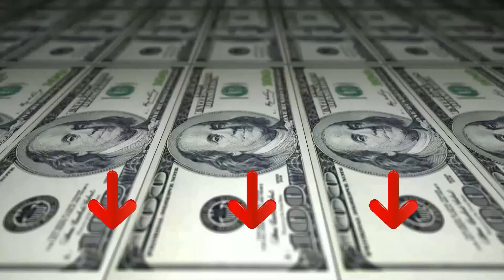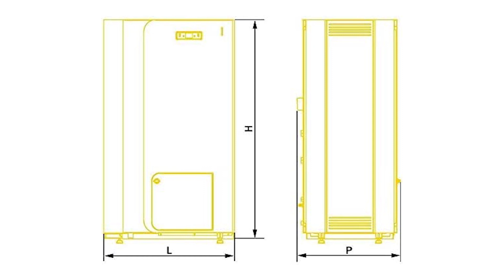» Migliore 3 Caldaia a Pellet 2024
Il vincitore della qualità è l' P K 30 Caldaia a Pellet.

Installazione: in ambienti appositi, stanze dedicate; Potenza Termica Nominale: 30 kW; Potenza resa all'acqua: 30 kW; Rendimento: 92,4 %; Adatto per Stanze Fino a: 860 m3; Capacità serbatoio: 75 kg; Idro: Si; Connessione WiFi: Si; Certificazione Ambientale DM186: 5 stelle | Gestione Energetica; Classe Energetica: A+; Consumo di Pellet: 6,8 kg/h | Caratteristiche Fisiche; Diametro del Raccordo di Scarico: 120 mm; Posizione Scarico Fumi: posteriore e laterale sx; Colore: grigio; Larghezza: 892 mm; Profondità: 745 mm; Altezza: 1398 mm; Peso: 310 kg.

L'alternativa è il Imar S R L Caldaia a Pellet.

Caldaia a pellet solida, sicura, intelligente e certificata. ECOMPACT 250s sono caldaie a pellet dal solido rivestimento in acciaio, coibentazione in vermiculite e fibra di vetro. La presenza della candeletta al quarzo permette di ottenere accensioni fino a sei volte più rapide rispetto a quella tradizionale, assicurando una maggiore durata all’usura e una riduzione dei consumi energetici. Dotate di sonda K che garantisce un controllo ottimale e immediato della fiamma, riducendo i tempi di accensione. La scheda elettronica di ultima generazione offre un totale controllo, efficienza e sicurezza dell’apparecchio, mentre il programmatore settimanale è utilizzabile per impostare fino a 4 accensioni e spegnimenti giornalieri e ottimizzare così il funzionamento durante tutta la giornata.
Il vincitore del premio è l' Per Eko Power 5.

Il corpo caldaia è progettato in modo da collegare le tendenze moderne nel settore del riscaldamento e la funzionalità operativa. È possibile collegare i pannelli solari direttamente alla caldaia KSP SPARK, cosa che rende il dispositivo ancora più ecologico.

Il pellet di legno viene utilizzato come combustibile primario per la caldaia KSP Spart. Il dispositivo ha una 5a classe di emissione secondo la norma PN-EN 303-5: 2012 e quindi è ecologico. KSP SPARK è equipaggiato con un bruciatore circolare con la modalità CCS Laminox.

Il modello KSP Spark è equipaggiato con un moderno controllore elettronico destinato al controllo del funzionamento dell'alimentatore a coclea, del ventilatore fumi, delle pompe di circolazione, della potenza del dispositivo e della temperatura dell'acqua nella caldaia.